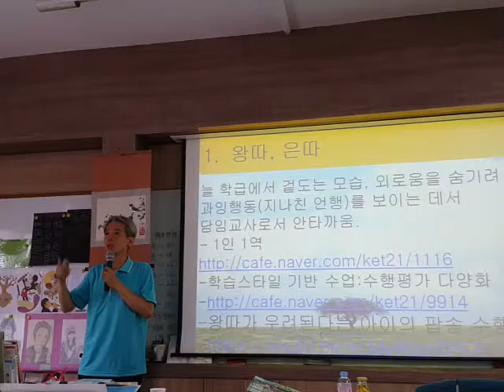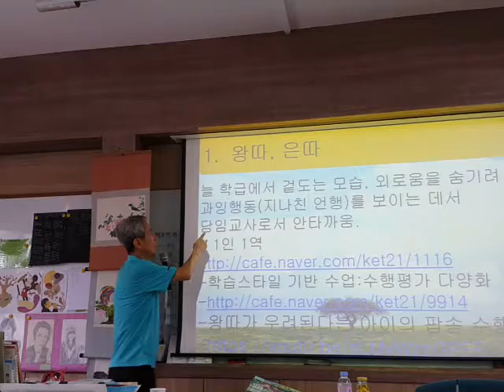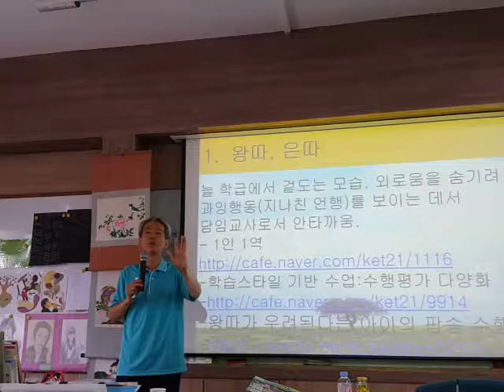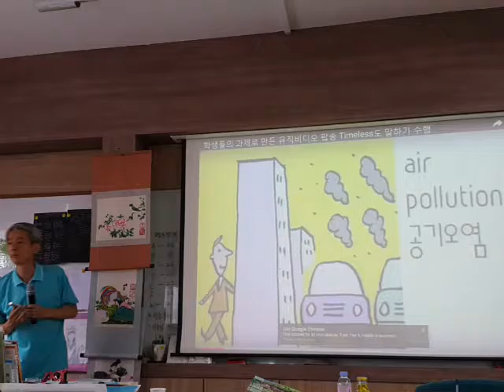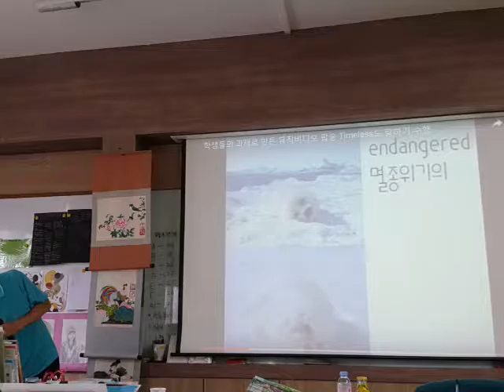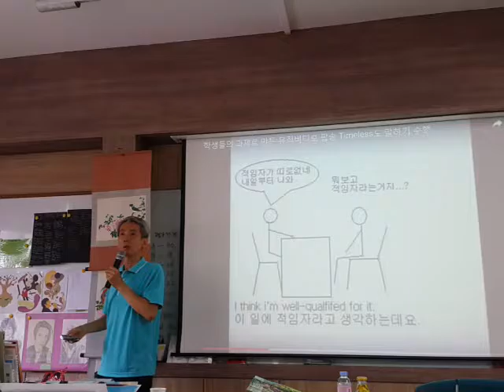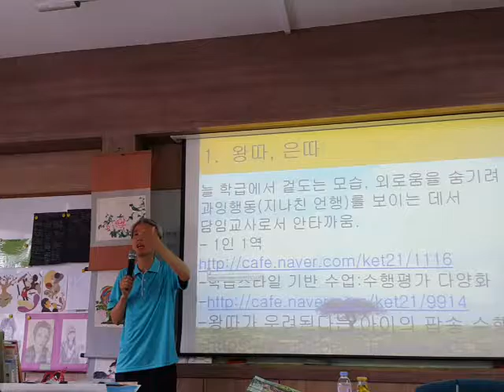왕따 은따를 예방하는 수업